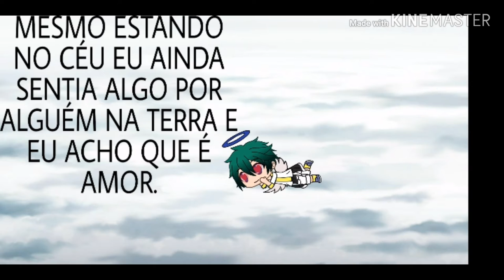A vida entre o céu e o inferno/a tempestade/episódio 2